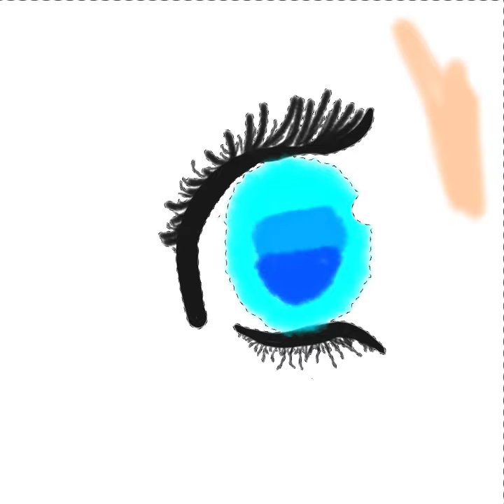How to draw a eye ( 1st video )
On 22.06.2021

This video is about how to draw an eye with some glammers and Some mistakes that happen. l hope you enjoy it ♥️